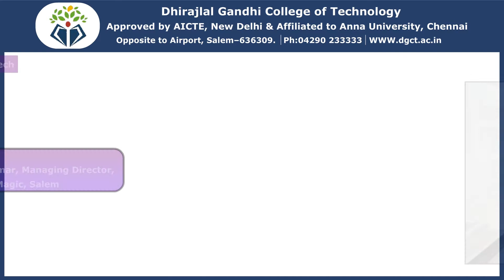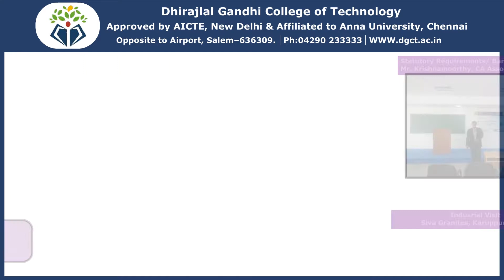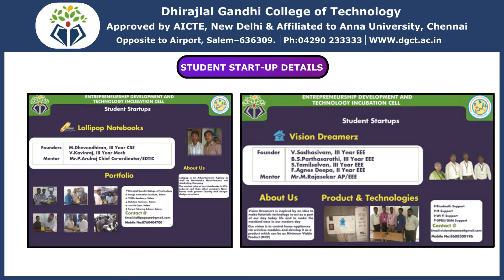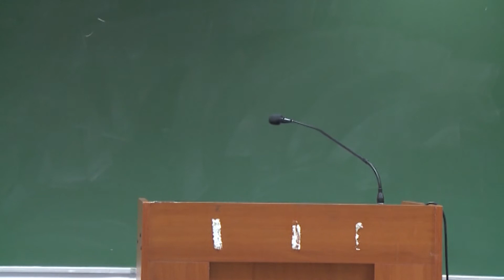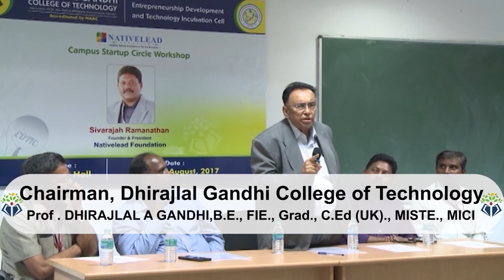dgct videos| EDTIC|Campus Startup Circle Workshop - Nativelead Foundation, Madurai.